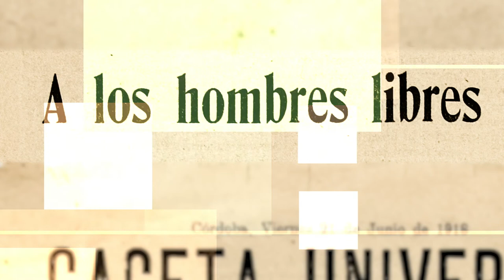Reforma Universitaria, 100 Años Después - ROSARIO BADANO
María del Rosario Badano es docente, Mag. en Metodología de la investigación científica y tecnológica. En 2012 fue electa decana de la Facultad de Humanidades, Artes y Ciencias Sociales de la UADER.

100 años después - Miradas de la Reforma Universitaria es una serie especial producida por el Área de Comunicación de la UNER. Se trata de entrevistas a referentes provinciales y nacionales, que elaboran un balance -desde sus diferentes perspectivas- de la realidad universitaria histórica y presente, en torno al legado de los logros y principios de la Reforma.